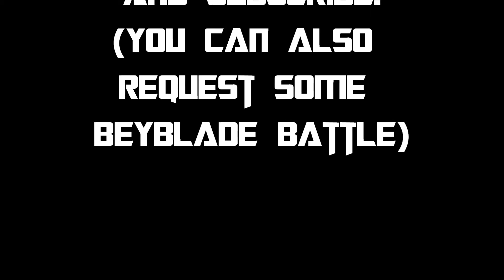Beat Lynx TH170WD Introduction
Plz rate or give comment
Hope U can subscrible!

Stadium: BB-10 Attack Stadium